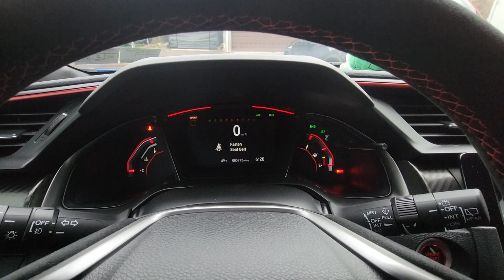Exhaust Rattling Issues | Type R's Last Meet?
Iv'e recently noticed a rattling noise on the FK8 and it's coming from the aftermarket exhaust. Will this be the FK8's last meet in the Philly area?